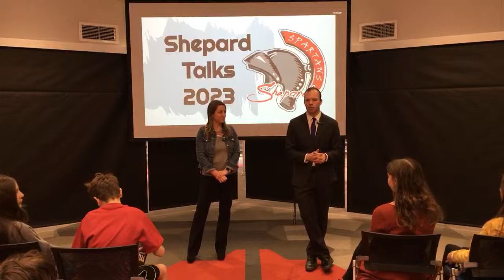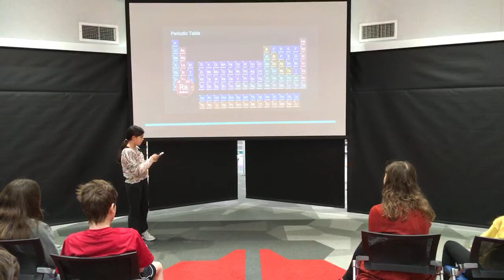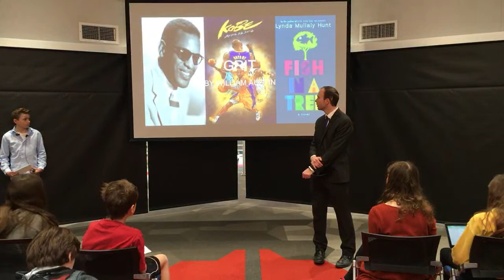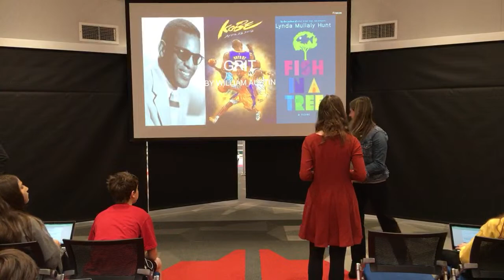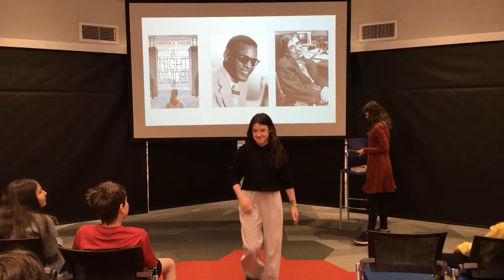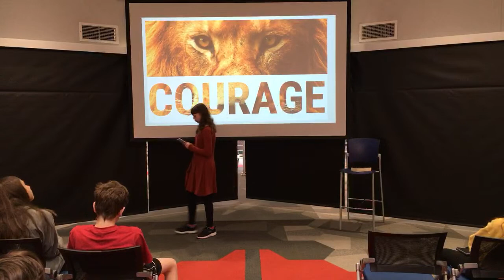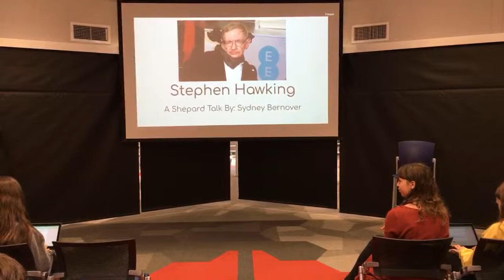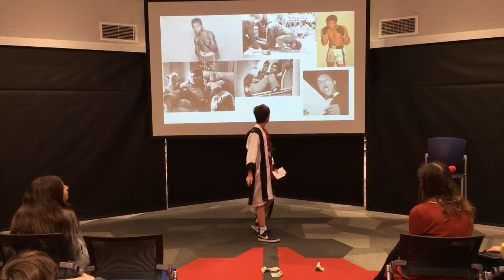Shepard Talks 2023 Core 2